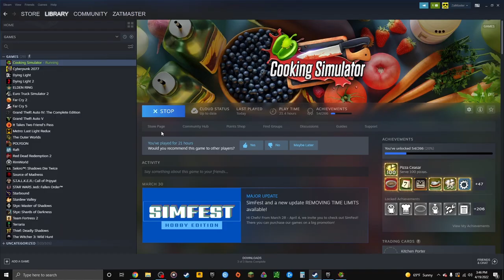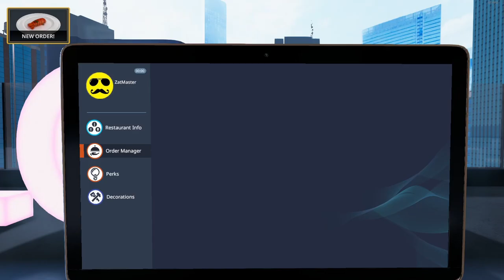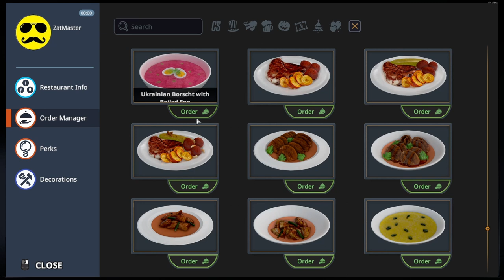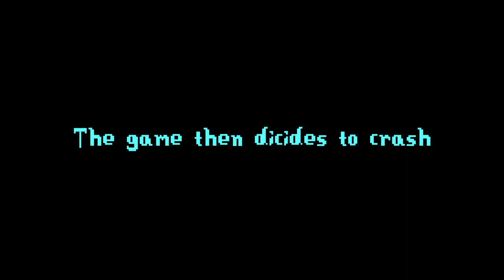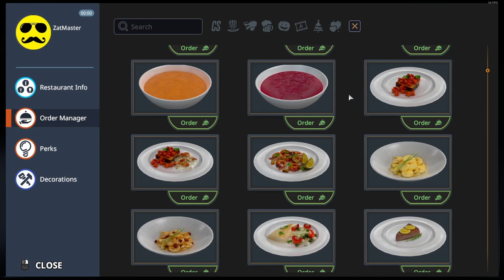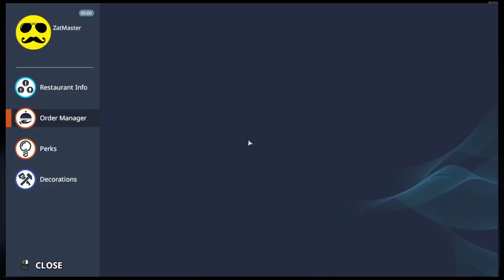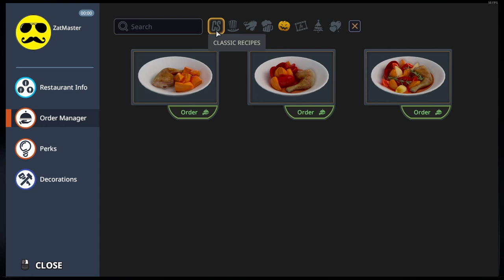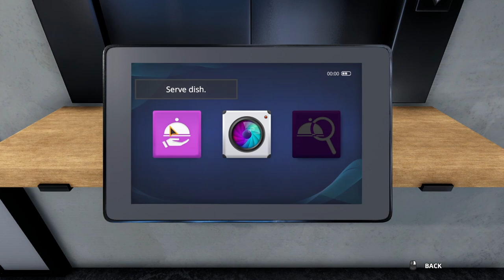I become the master chef [Cooking Simulator]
Love Food, love cooking, and love explosions